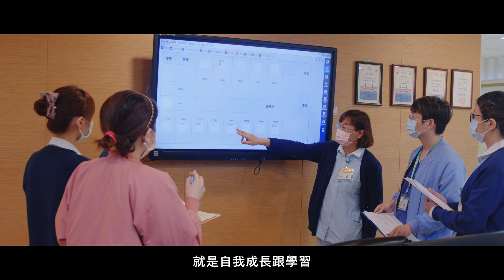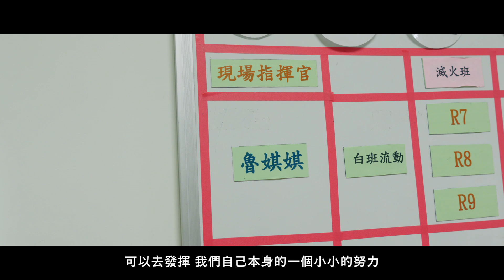【我的新北市】第11屆護理傑出獎 感謝每位護理人員的照顧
有人說
醫學是照顧人的病，護理是照顧病的人
更重要的是同理心
對待病人、對待家屬，就像對待自己家人一樣，悉心照顧
這也是最難的部分

對護理人員來說
愛就是在別人需要的地方，看到自己的責任
縮小自己，把病人的權益放到最大
他們穿梭病床之間，不遺餘力的付出照顧
為的就是希望每一位病人，都能健康地走出醫院
Mhuway su balay (謝謝)，謝謝你所提供的照顧

簡單一句謝謝
就是對每位護理人員來說最大的獎勵